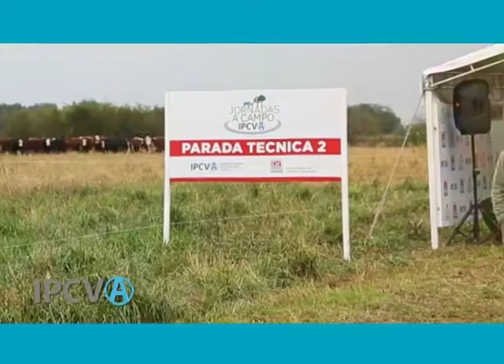(1164) - "Refundando las bases del sector cárnico", Adrián Bifaretti (11/05/2018)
(1164) - "Refundando las bases del sector cárnico", Adrián Bifaretti, Jefe de Promoción Interna del IPCVA. Emitido el 11/05/2018 en Canal Rural.